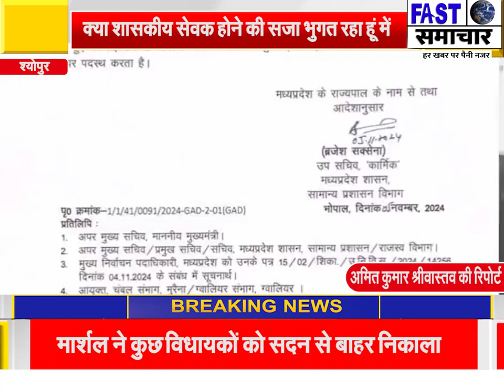एसडीएम का छलका दर्द बोले क्या शासकीय सेवक होने की सजा भुगत रहा हूं में क्या मेरा कोई स्वाभिमान नही??